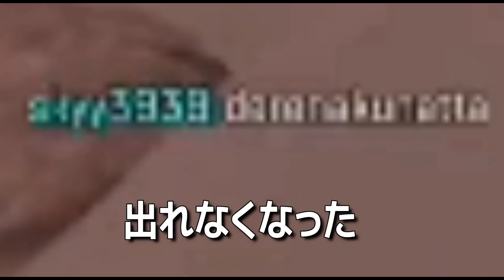[ApexLegends] 壁の間に挟まるバグにより絆が深まり栄光を掴んだ戦士達の物語。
フルでみたい！人は　6:09:54付近からどうぞ